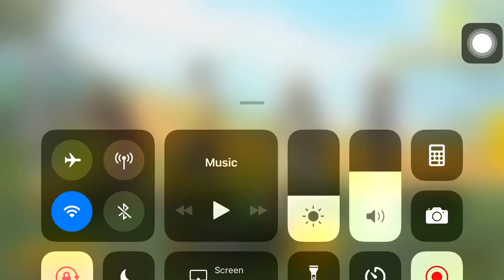Pubg Mobile Khmer Team Bro Heng Noob Enemy !ep36😂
▶Pubg Mobile update 2019
▶Pubg mobile Season 7 date
▶Pubg mobile Season 7 end date
▶Pubg mobile Season 7 royale pass
▶Pubg mobile Season 7 trailer
▶Pubg mobile Season 7 news
▶Pubg mobile PMCO SEA League Day 17 | Vivo | PUBG MOBILE CLUB OPEN 2019